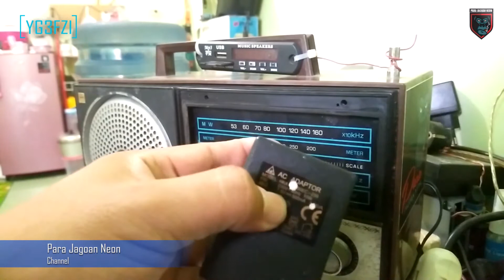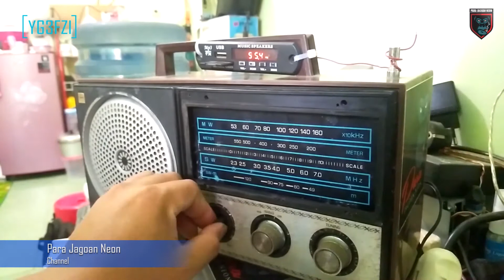NGURI-NGURI RADIO CAWANG : MENGGUNAKAN AMPLIFIER RADIO CAWANG UNTUK MODUL MP3